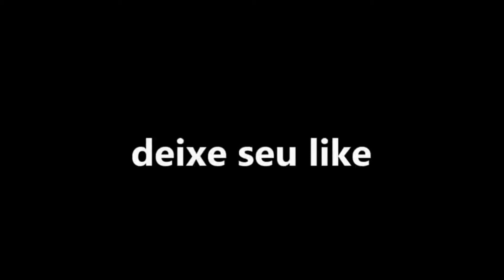BRASIL 1 SUICA 1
Veja aqui um pouco de Brasil 1 X Suiça 1 que ocorreu na tarde deste domingo (17) com a primeira participação do Brasil na Copa do Mundo da Russia. Com imagens da TV Globo e narração de Galvão Bueno veja os gols e alguns lances de um jogo que não foi tão empolgante.